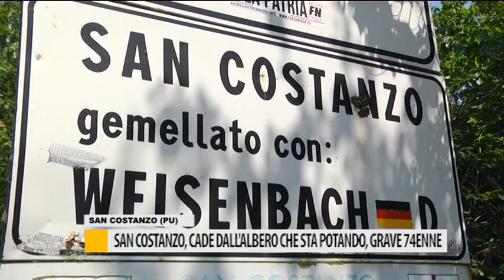San Costanzo: cade dall'albero che sta potando, grave 74enne